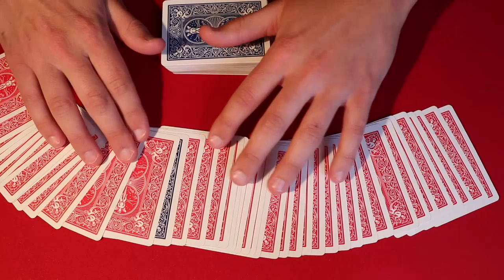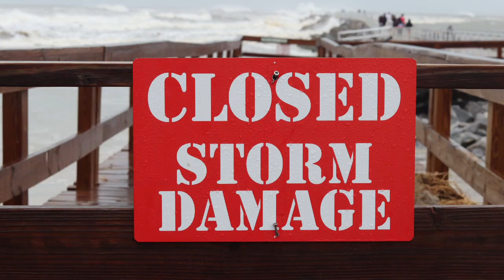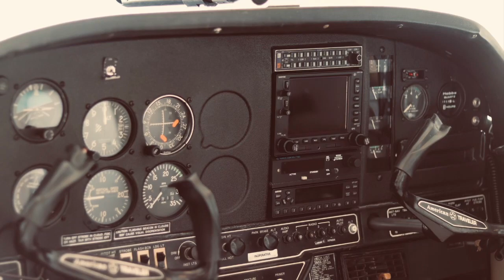Great Color Changing Card Trick! | Revamped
Alright guys, so this video I teach another method for performing a card trick I previously uploaded.  This patter works much better and should leave your audience with a sense of amazement!

My personal card magic recommendations!

My Equipment! –